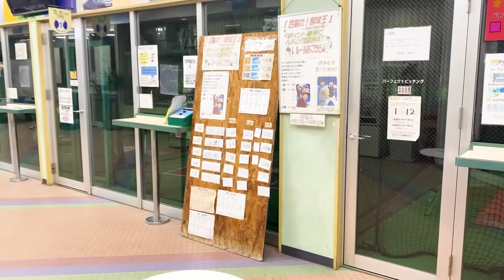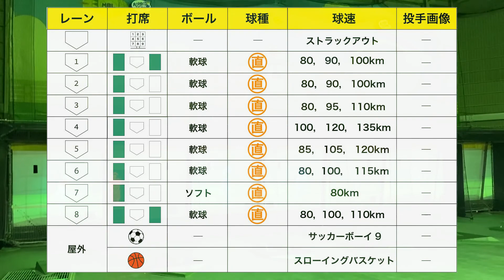左打者が目いっぱい引っ張ってバッティングできるレーンあり！～大阪府門真市 レインボードーム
ベースボールチャンネルの全国バッティングセンター巡り
今回ご紹介するバッティングセンターは、
大阪府門真市にあるレインボードームさん。

室内ドーム型の広々としたバッティングセンターです。
8打席中7打席は、バーチャルバッティングになっており、
より実践に近い感覚でバッティングを楽しむことが出来ます！

中でも左打者に大人気なのは8レーン！
左打者が目いっぱい引っ張ってバッティングすることが出来ます！